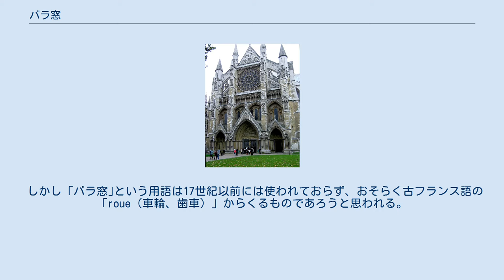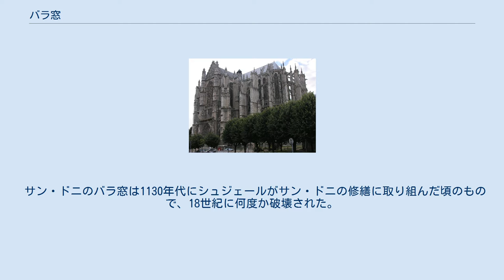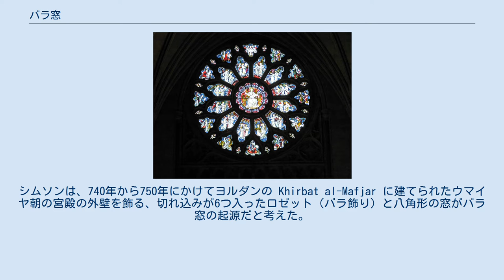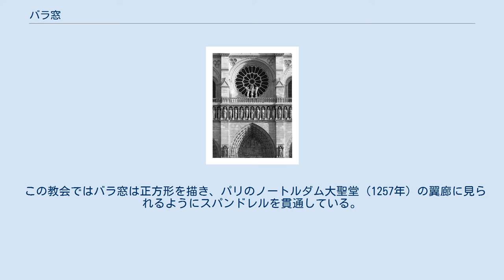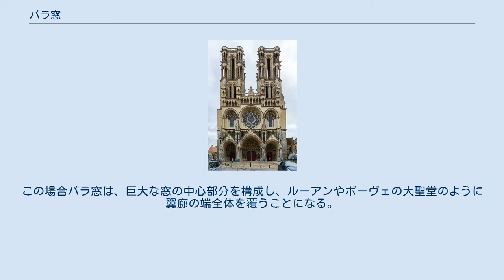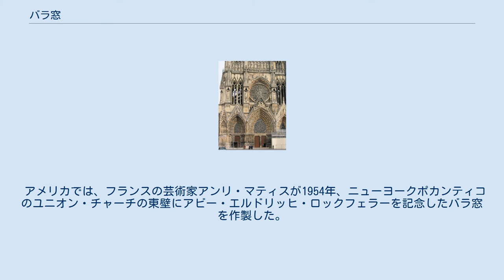バラ窓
英国ブリストル、ブリストル大聖堂のバラ窓。
身廊の西端。
 バラ窓（ばらまど）とは、普通一般に、そして特にゴシック建築において、ステンドグラスで作られた円形の窓で、一般的にマリオンとトレサリーが中央から放射状に伸びている。
 聖母マリアは「奇（くす）しきバラの花」とも言われ、教会や大聖堂においてバラ窓はしばしば聖母マリアを暗示しており、バラの花を精巧に模すこともあった。
 しかし「バラ窓｣という用語は17世紀以前には使われておらず、おそらく古フランス語の「roue（車輪、歯車）」からくるものであろうと思われる。
 したがって、聖母マリアとバラの花、バラ窓を特に関連付ける考え方は通常、中世以前では考えにくい。
 イスラーム建築におけるオクルス バラ窓の起源は、ローマ建築のオクルスの一部に見ることができる。
 ごく初期の例として、スペインのオビエド近く、リロのサン・ミゲル（サン・ミゲル・デ・リーリョ教会, es）でトレサリーと共に軸方向に置かれた9世紀のものが挙げられる。
 一般的には、ロマネスクの時期にオクルスが発達してバラ窓になったと思われているが、実際には、ロマネスクのオクルスがゴシックのバラ窓へと変化する移行過程の特徴を備えたものが認められない。
そのため、パリ近郊サン・ドニ修道院（現在は大聖堂）の西のファサードにあるバラ窓が、ゴシックの最初のバラ窓として登場したときに（オクルスからバラ窓へと）一気に革新がなされたのだという説は、説得力に欠けるのである。
 サン・ドニのバラ窓は1130年代にシュジェールがサン・ドニの修繕に取り組んだ頃のもので、18世紀に何度か破壊された。
 バラ窓の発達に関してはもう1つ、ドイツの歴史芸術家オットー・フォン・シムソンが提唱した説がある。
シムソンは、740年から750年にかけてヨルダンの Khirbat al-Mafjar に建てられたウマイヤ朝の宮殿の外壁を飾る、切れ込みが6つ入ったロゼット（バラ飾り）と八角形の窓がバラ窓の起源だと考えた。
 この説では、十字軍遠征の際にこの魅力的な窓のデザインがヨーロッパに持ち込まれ、教会に導入されたとされる。
 西のバラ窓。
ノートルダム大聖堂、パリ 南のバラ窓。
ノートルダム大聖堂、パリ およそ12世紀の中頃から、ゴシック建築の発展とともにバラ窓はさらに精巧な様式へと進化して、そのサイズも大きくなっていった。
 13世紀の中頃までにバラ窓は、サン・ドニ修道院の翼廊に見られるように可能な限り最大のサイズ、すなわち身廊の幅全体にまで広げられた。
 ランスのノートルダム ウェストミンスター寺院北の翼廊のバラ窓 ごく初期のゴシック建築では、重要なものとしてマンテの大聖堂(1200年）、パリのノートルダム大聖堂の西のバラ窓 (1220年)、ラン大聖堂、シャルトル大聖堂が挙げられる。
 これらのケースではすべて、バラ窓は円いアーチの下に置かれた。
 ゴシック様式の次の重要な段階では、ランスのノートルダム大聖堂 (1230年) の翼廊や後の時代のファサードに見られるように、バラ窓は尖頭アーチの下に置かれた。
 この形はおそらく、同じくランスにあったという聖ニケーゼの教会から生じたものと思われる。
 この教会ではバラ窓は正方形を描き、パリのノートルダム大聖堂 (1257年) の翼廊に見られるようにスパンドレルを貫通している。
 ゴシック様式が発達する最後の段階では、バラ窓は下の窓の列に置かれる。
この場合バラ窓は、巨大な窓の中心部分を構成し、ルーアンやボーヴェの大聖堂のように翼廊の端全体を覆うことになる。
 このようなゴシック様式の大聖堂や、19〜20世紀にかけてのネオ・ゴシック様式でデザインされた教会堂やチャペルでバラ窓が使用される一方、ロマネスク様式のバシリカでもバラ窓は使用され、後期ロマネスク・ゴシック様式に影響を与えた。
 例としては、チェコのトシェビーチにあるユネスコ世界遺産の聖プロコピウス聖堂の他、イタリアのスポレートやモンツァも挙げられる。
 これらの建築様式に見られるデザインは、ゴシック建築のよく知られた教科書の例とはしばしば異なっている。
 イングランドではバラ窓の使用は通常翼廊に限定されたが、ヨークシャーのバイランド修道院の西正面やロンドンのセント・ポール大聖堂の東正面には巨大なバラ窓が造られ、地元の教会やチャペルにも同様の形で用いられた。
 ドイツでは、ストラスブールのノートルダム大聖堂ファサードにバラ窓の典型が見られる。
 イタリアでは、...